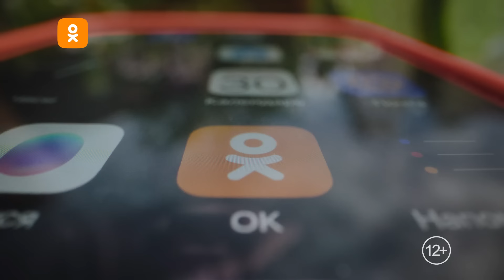НИКОГДА не ставите R15 вместо R14 . . .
Мои увлечения – это ОК!
Ищите всю информацию о вашем любимом хобби в нашем новом сервисе «Увлечения»

- Жидкая керамика для ЛКП кузова вашего автомобиля